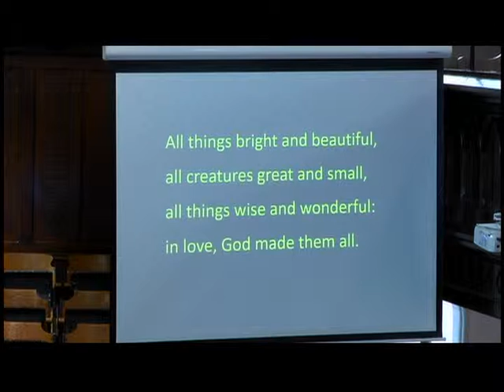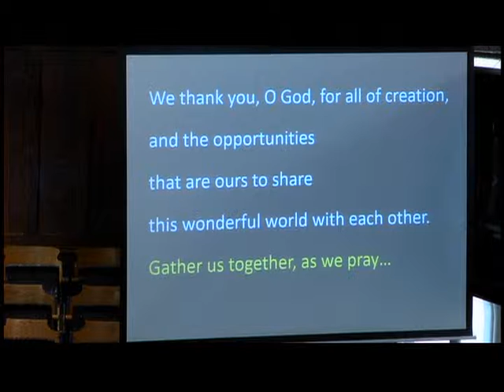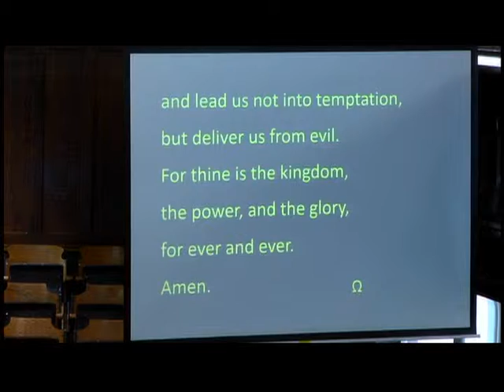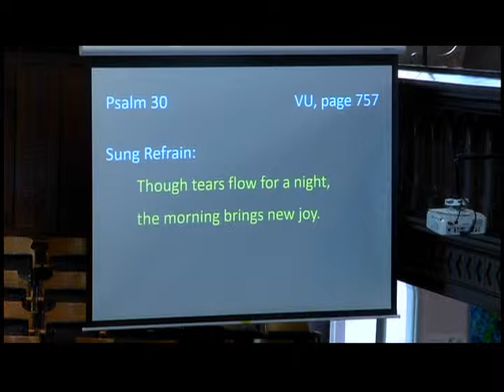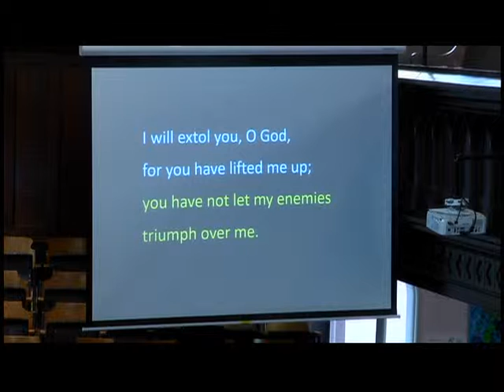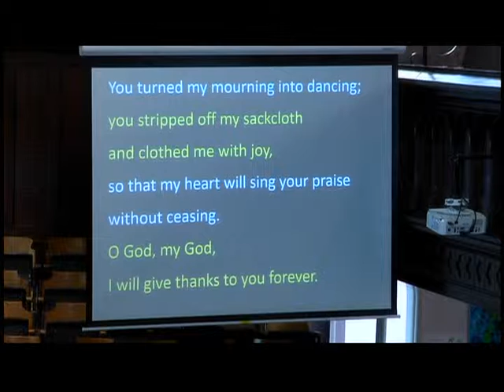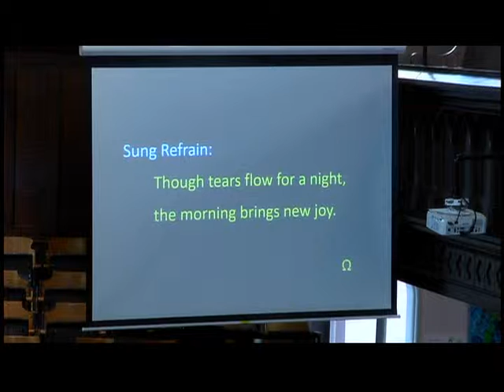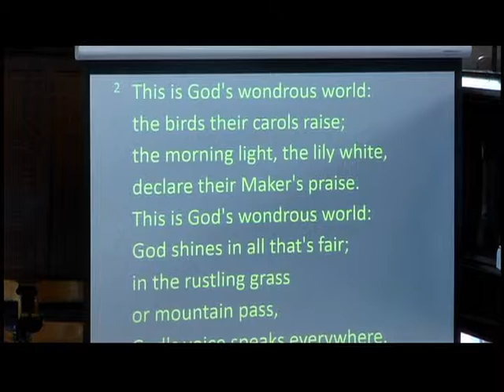PEI Trinity United Church Service 28 April 2019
April 28, 2019 10:30 a.m.
2nd Sunday of Easter
Camping Sunday
Welcome
We are glad that you are here as a visitor, a seeker, someone looking for a new church home, or as a regular worshipper or member. All are welcome in this place.
*Please rise as you are able.
The Gathering
Prelude: Voluntary    John Stanley
Peace I Leave With You   Stanley Vann
Words of Welcome: Rev. Melaney Matheson
Lighting of the Christ Candle and the
Lighting of the Rainbow Candle: Camden Carpenter
Acknowledging Traditional Territory
Quiet Preparation for Worship
*Introit: This Is the Day That God Has Made VU #175 chorus, vs. 1
*Call to Worship: Luke Doiron
As the welcome smell of cooking from a distant fire attracted the disciples, As Paul experienced the presence of Jesus
on the road bringing him to new life in Christ,
may we open ourselves to the presence of God,
alive in this place and in our hearts.
We join our hearts and voices, to give praise and thanks this day.
*Hymn: All Things Bright and Beautiful VU #291
Opening Prayer
In the warm, bright sun of spring, we watch excitedly
the green shoots rising, the red buds bursting.
We see and feel life awaken in our presence.
We thank you, O God, for the breath of new life in Jesus.
Gentle, cleansing rains wash away the dusty grays of winter
and draw forth the sap and nectars of new growth.
We see and taste nature made new and colourful.
In the warming breezes of approaching summer,
in the song of the birds, and children laughing at play.
We see and hear life reborn. We thank you, O God, for the breath of new life in Jesus. We thank you, O God, for all of creation,
and the opportunities that are ours to share this wonderful world with each other. Gather us together, as we pray...
thy will be done on earth,
Amen.
Hymn: It Only Takes A Spark VU# 289, vss. 1 and 2
Time with Our Children
Hymn: It Only Takes A Spark VU# 289, vs. 3
The Word
Prayer for Understanding: Ginny McGowan
Readings
Acts 9:1-20
Psalm 30: VU, page 757
John 21:1-19
Anthem: As We Come Together    Stan Pethel
Sermon
*Hymn: This Is God’s Wondrous World VU #296
Response to the Word
Minute for Mission: Camp Abby Endowment Fund
Offering Invitation
Offertory: Flute Piece    William Hine
*Presentation of Offering: VU #541
*Offering Prayer
Pastoral Prayer
Sending Forth
*Hymn: Called By Earth and Sky MV #135
*Commission and Benediction
Postlude: Fugue in D Major    J.S. Bach